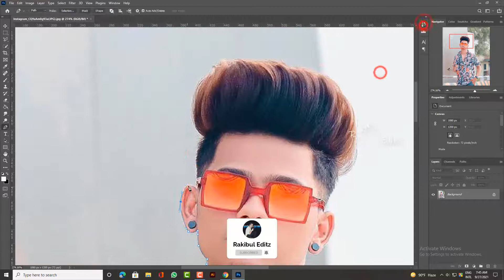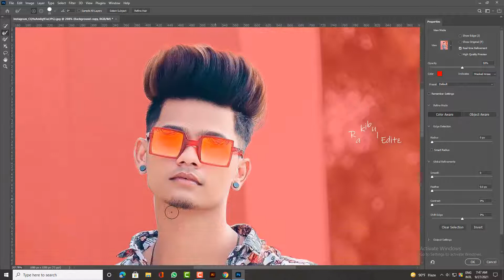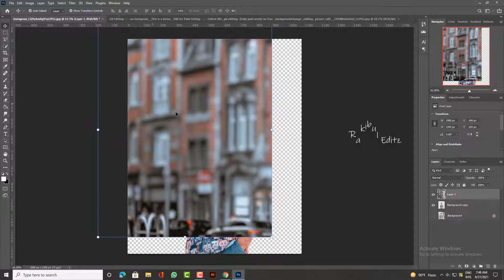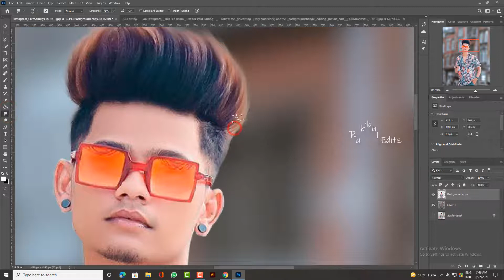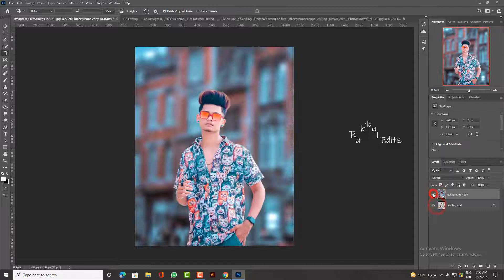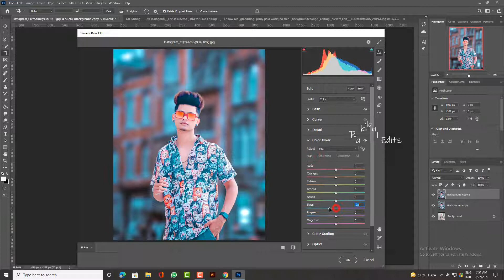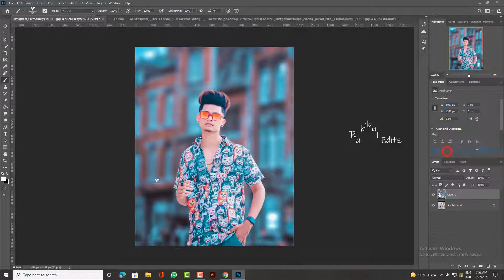Photoshop manipulation Tutorial | Best Manipulation Tutorial | Adobe Photoshop CC Photo Editing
Photoshop manipulation Tutorial | Best Manipulation  Tutorial | Adobe Photoshop CC Photo Editing 2021

Photoshop Background manipulation Tutorial 2021
Best Manipulation  Tutorial 2021
Adobe Photoshop CC Photo Editing 2021
How to Change the Background of a Photo in Photoshop
Outstanding Photoshop Manipulation Tutorials
photoshop Background Manipulation
photoshop manipulation Tutorial 2021